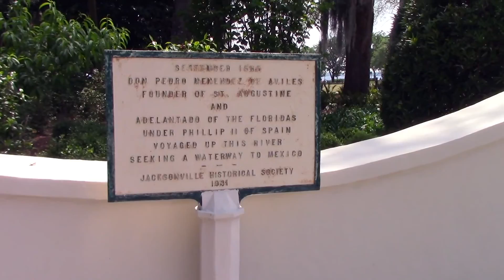RIVERSIDE/Avondale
Voiceover on The Riverside/ Avondale Area of Jacksonville, Fl